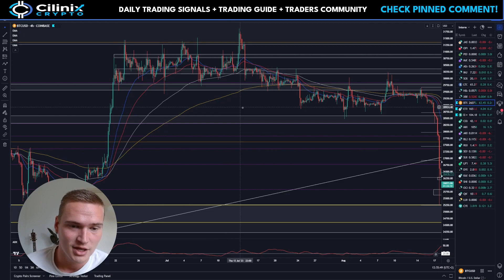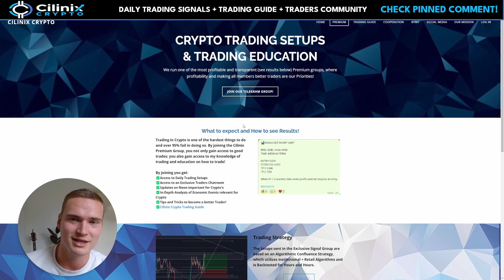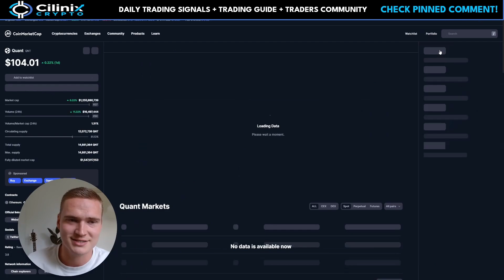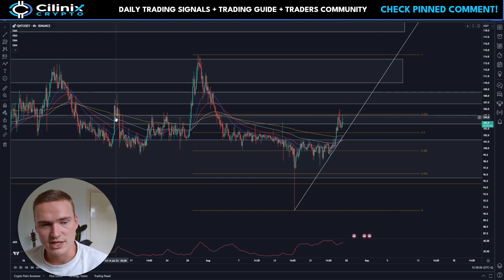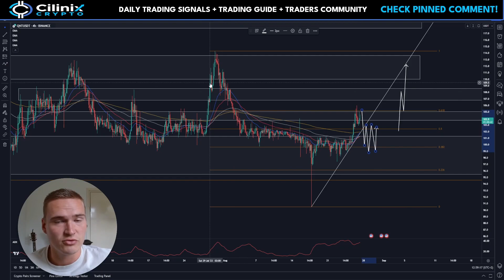WILL QNT RALLY HIGHER?🔥 | QUANT (QNT) PRICE PREDICTION & NEWS 2023!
QUANT QNT PRICE PREDICTION 2023

Social links!